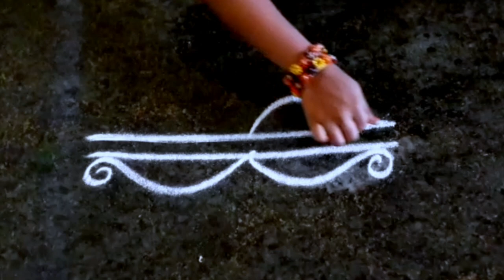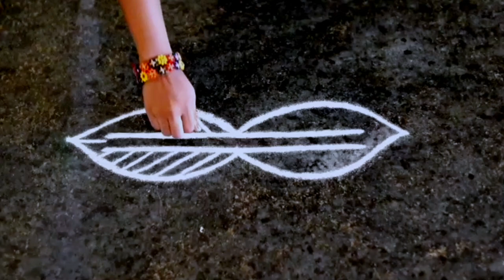Easy border rangoli with dots/simple door step kolam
My creative kolangal